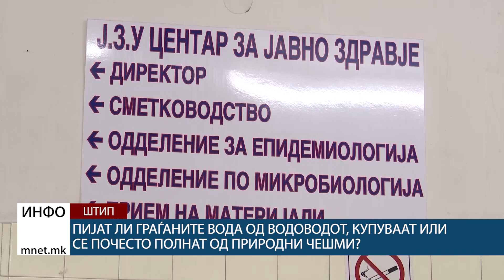Пијат ли граѓаните вода од водоводот, купуваат или сѐ почесто полнат од природни чешми?